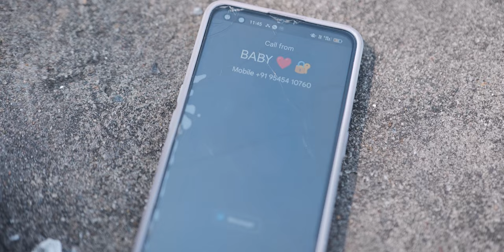"UGDASS VECHONAM"... ❤️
UGDASS VECHONAM by ROZITA CARDOSO  official konkani sad love song

Singer, Lyrics & Composer
ROZITA CARDOSO
Starring
Rozita, Patricia, Francisco

Videography_filmEditing
Errol fernandes
Thanks
jr.Reagan